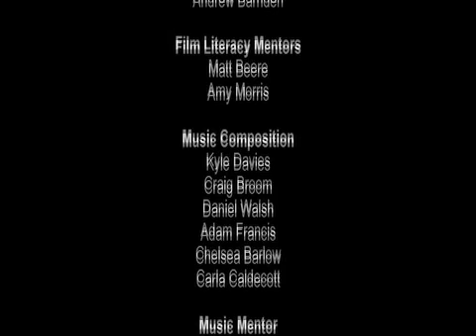Audience Award Nominee - The Boxer - First Light Awards 2012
The boxer is a documentary about Don James, an ex-boxer and trainer from Merthyr Tydfil. Don grew up with Howard Winstone, a local world Champion fighter and trained with famous boxers from Merthyr such as Eddie Thomas and Jonny Owen.